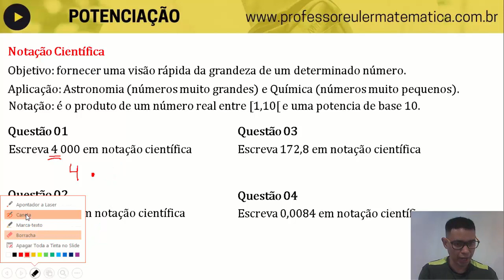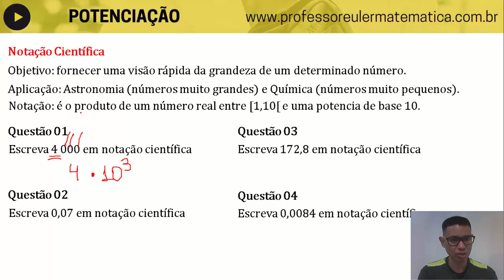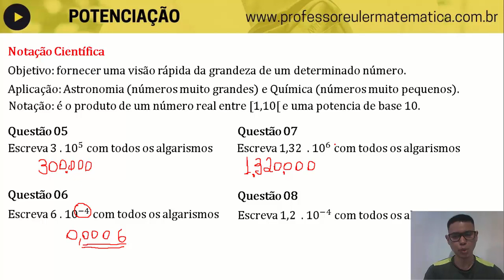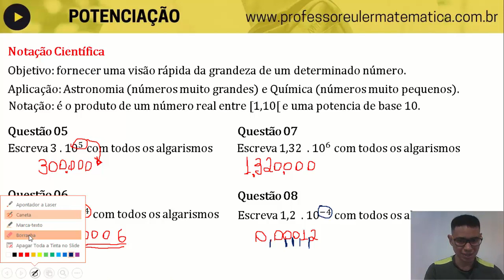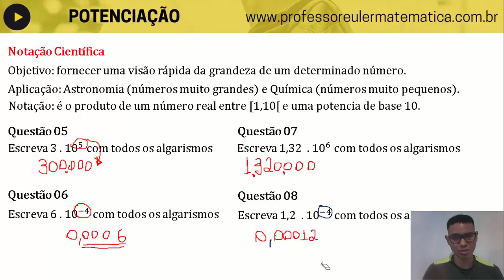POTENCIAÇÃO Aula 10 Notação Científica Professor Euler Matemática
😎E ae seus do pântano! Blz? Se liga nessa aula sobre
Como resolver? Basta.
Eu te ensino de um jeito rápido e fácil na vídeo-aula. kkkk.
Aproveite os vários exercícios exemplos que fiz para vc aprender de uma vez por todas esse conteúdo tão importante da matemática.

👍 MENTORIA EM MATEMÁTICA
Imagine você tendo o Professor Euler Matemática o mês inteiro te passando os macetes, resolvendo exercícios, traçando metas, fazendo plano de estudo e te motivando. Contatos no final da descrição.

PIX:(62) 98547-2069